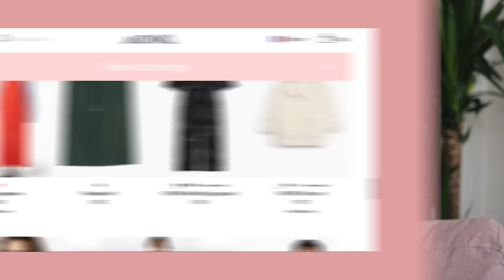TRY ON HAUL: JE TEST MONKI !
Le site MONKI
(-20% en ce moment sur tous les jeans)

✖ BON PLANS ✖

IGRAAL: Gagnes de l'argent grâce à tes achats en ligne, 10€ offert des ton inscription
-20% pendant 24H sur tout asos

outro: Izzy bizu White tiger